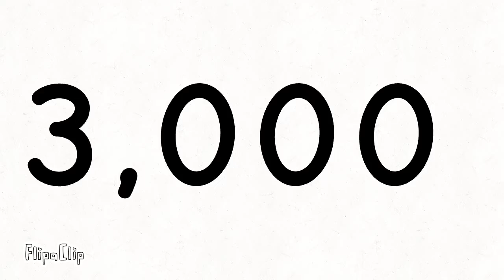1 to 1,000,000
This is a video of 1 to 1 Millon. (short)
WARNING: The fps is a little slow.